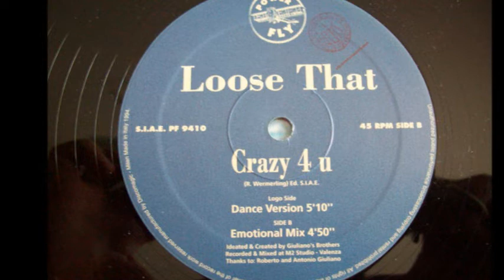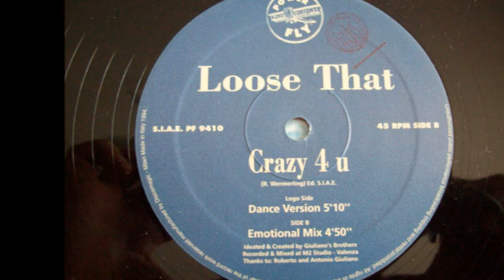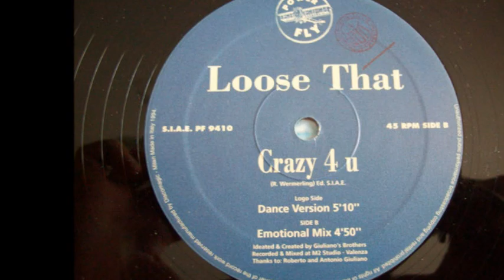Loose That - Crazy 4 U (Dance Version) (A)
Loose That ‎- Crazy 4 U
Sello:Power Fly ‎
Formato:Vinyl
País:Italy
Publicado:1994
Género:Electronic
Estilo:Euro House
Written By R. Wermerling